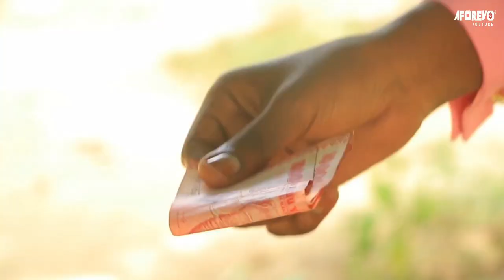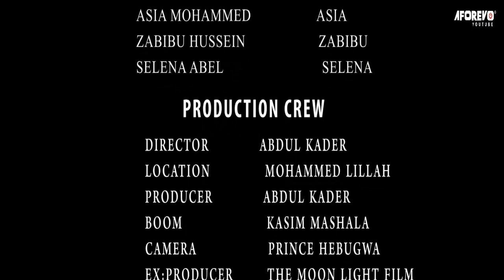Mtwana Wa Ndoa - Latest Swahili Bongo Movie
Filamu hii ya kiswahili ya bongo movie ya kusisimua sana imewashirikisha Hamida Adamu, Abdul Kader, Mussa Apolo, Kassimu Mashala, Farida Ally, Bakari Shaally, Mohammed Lillah na wengine.

Aforevo Title: Mtwana Wa Ndoa